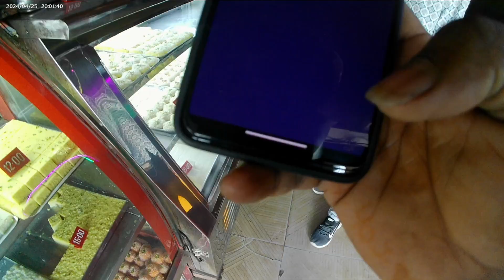April 29, 2024 neamatpur To raniganj sister ke Ghar jate waqt police ne rock liya tha 🏍️RTR 310👮‍♂️